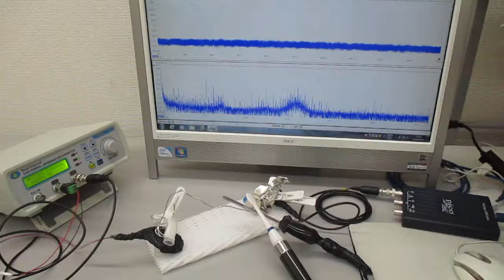新しい超音波伝搬用具の開発・製造技術（超音波システム研究所） ultrasonic-labo